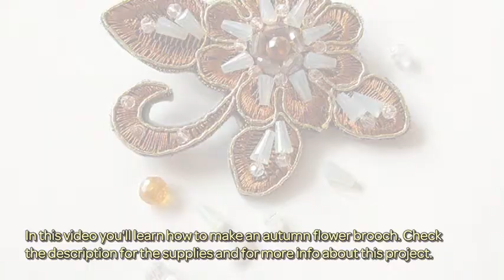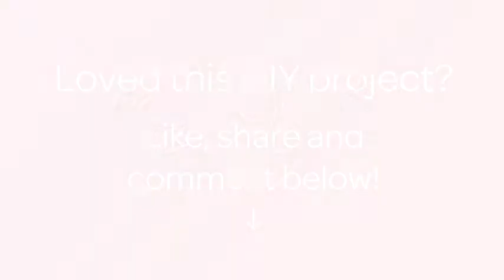How To Make An Autumn Flower Brooch - DIY Style Tutorial - Guidecentral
About this DIY project:
- Title: Make an Autumn Flower Brooch

Supplies:
- Glue
- Scissors
- Felt
- Needle
- Flower from lace
- Monothread
- Beads